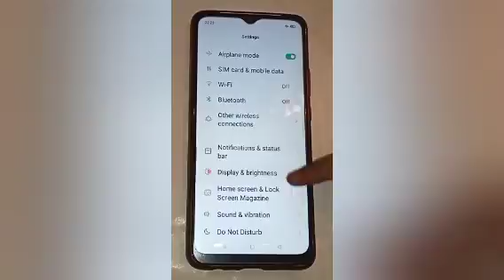On and off auto brightness setting,how to on and off auto brightness in realme c20